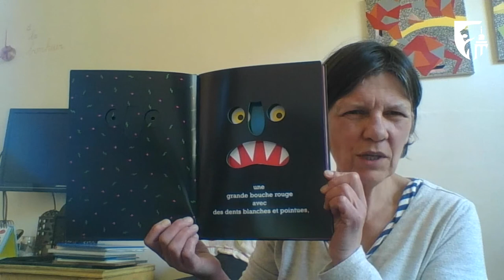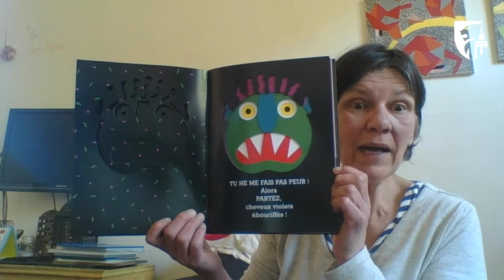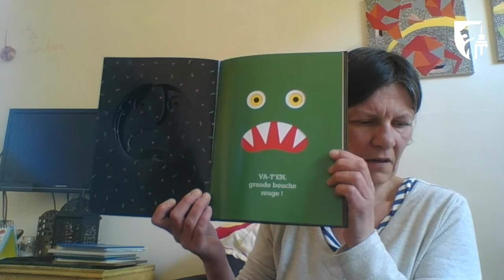Lecture contée : "Va-t’en, grand monstre vert!" de Ed Emberley, présenté par la Bibliothèque Chiroux